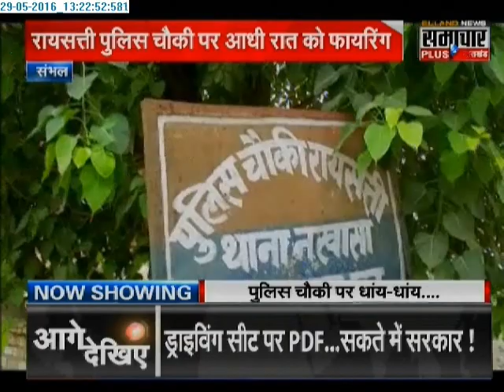Samachar Plus: Humara Uttar Pradesh | 29 May 2016